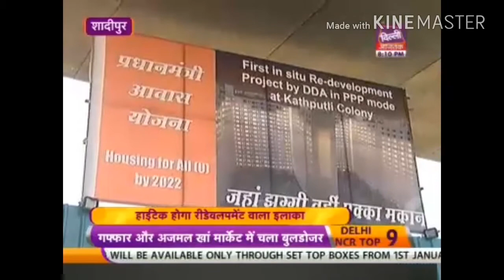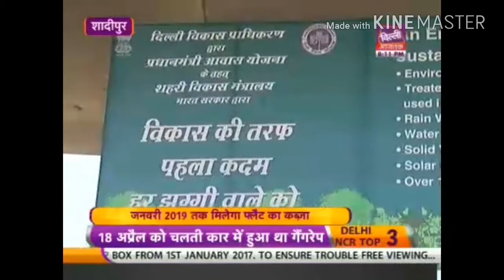KATHPUTLI COLONY DAT 8.15PM APR24